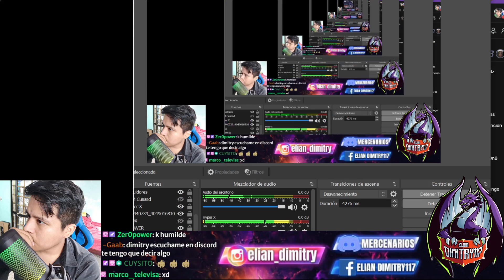TODAS LAS UBICACIONES DE LOS OPERADORES DONDE ESTAN!! EVENTO CONTRA ATAQUE COD MOBILE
🎁SI ALGUNA VEZ GANAS CONTACTAME o PUEDES HABLARME AQUI